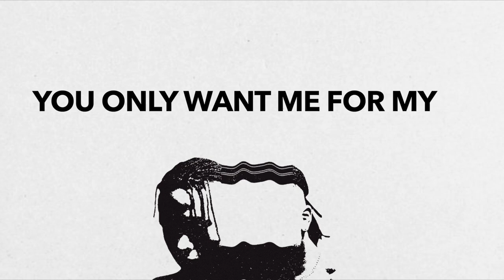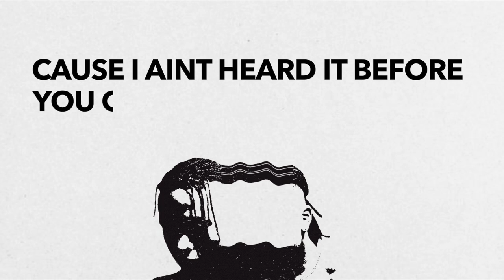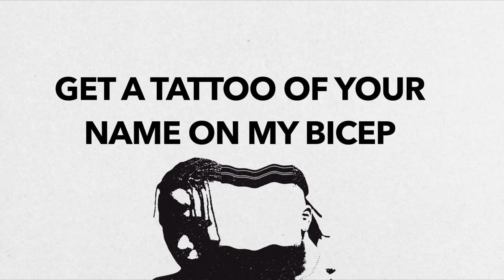Myles Murray- Killers On Tv (Official Lyric Video)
Official lyric video for Killer on Tv by Myles Murray

Written, Mixed and Edited by Myles Murray☄️